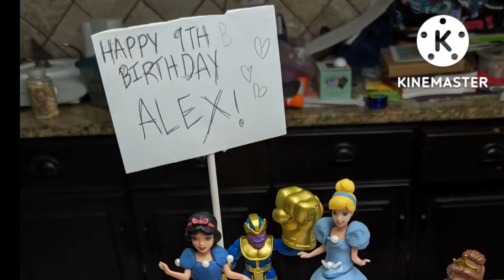Princess Cake Remake--10 Years Later!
I made a lovely princess cake for my daughter's 4th birthday. I always hated how it turned out! so for her 14th birthday, we remade the cake together!

This video is a little longer than usual and it gets a little crazy with us working on different things at the same time.